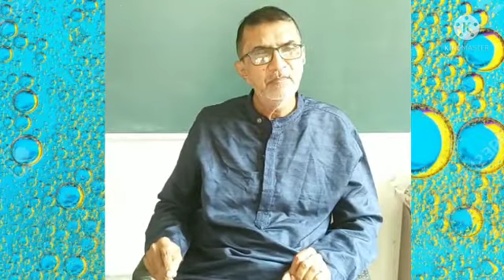NCERT#Science#Chapter 8#Structure of a Cell#Miracles!!!